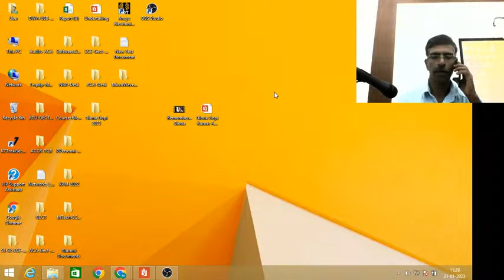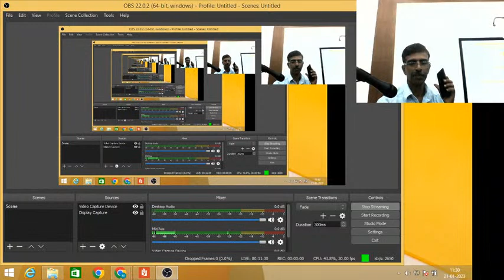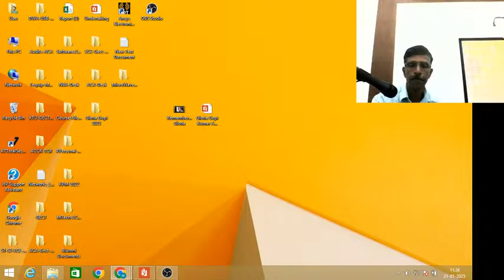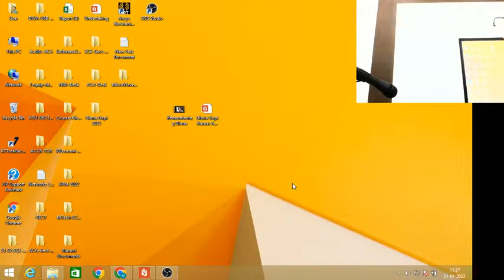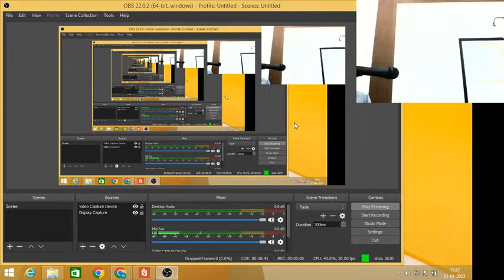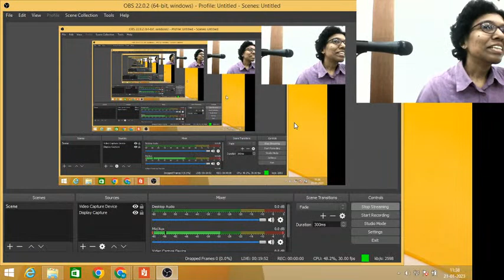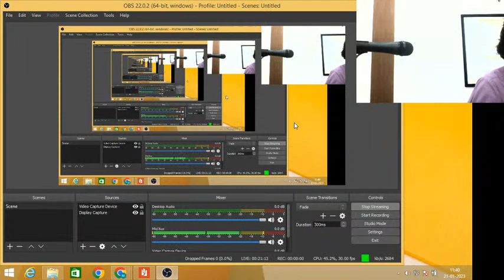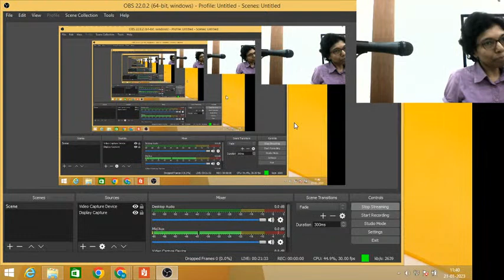Gloria Gopikumar Lecture 2023 Live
Talk by Dr. Priya Narayanan, Asst. Professor, IIM Kozhikode